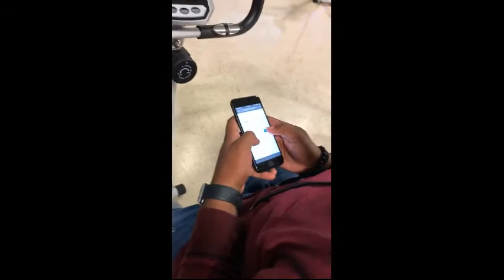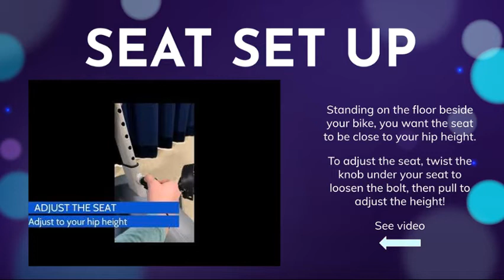Moore: WeVideo & QR Codes Demo Slam